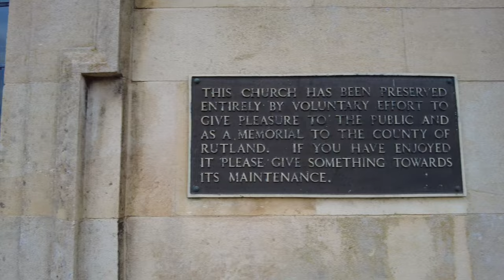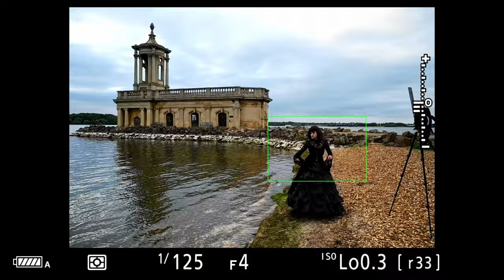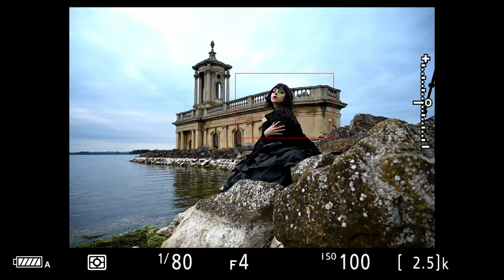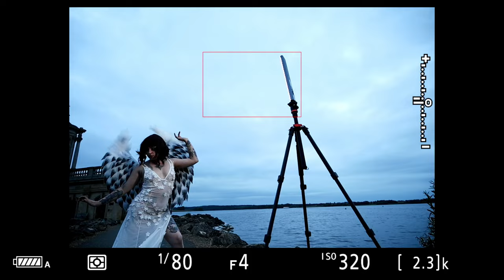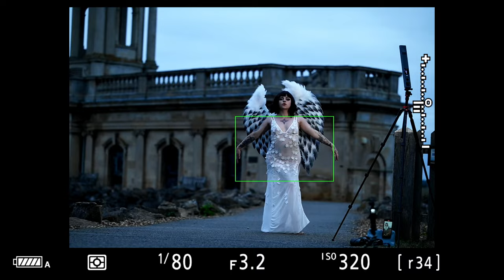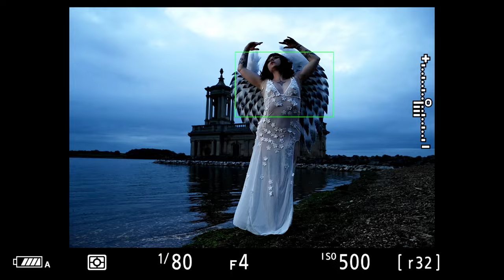Goth & God Angel Photoshoot with Heather at Normanton Church + Win a Print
Heres the Video from Mine and Model Heather Bethany's roadtrip to Normanton Church in Oakham, UK
Heather had some cool Angel Wings she wanted to use for a photoshoot so we travelled a 2 hour drive to the Church as it made an awesome backdrop for the photoshoot. enjoy

Also
WIN A SIGNED PRINT FROM THIS SHOOT